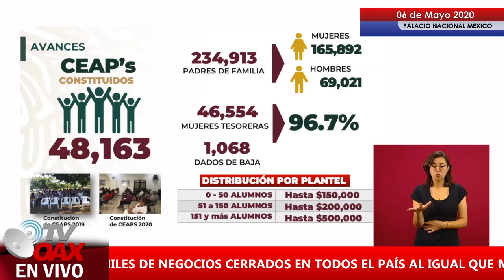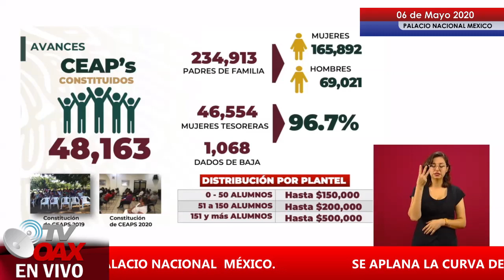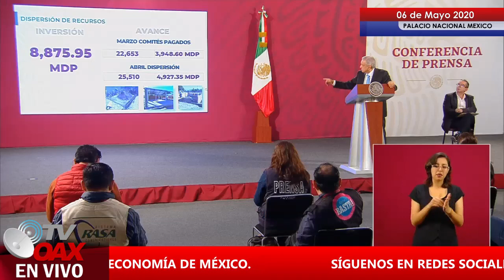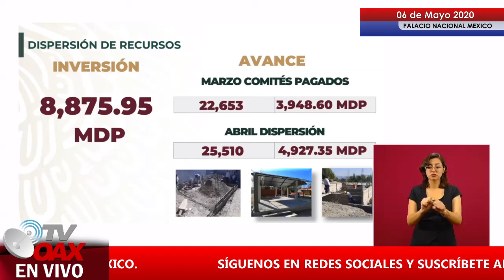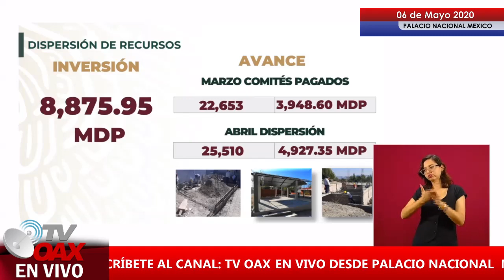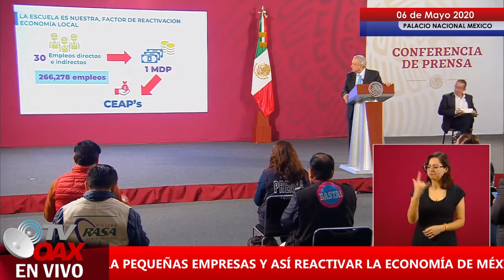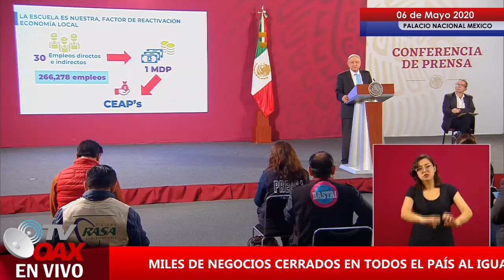¿En tu pueblo ya les llego el dinero para la escuela? Que esperas!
La escuela es nuestra, programa Federal inicia nuevamente en México, por el presidente de México. ¿Ya te llego el dinero para tu escuela?